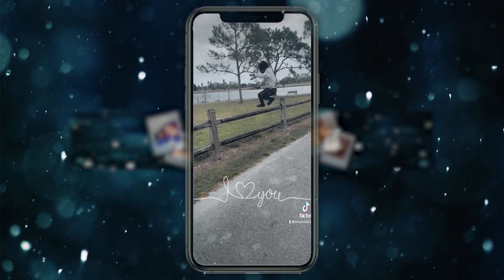G Herbo, ‪@SkillaBaby‬ - Shoot (Official Music Video) | REACTION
Thicky2325
YoungShrimp561